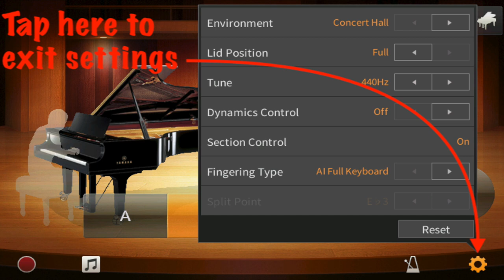Richard "Guides You Through" Piano Room - Yamaha Clavinova CVP - Part 2 - Styles.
Richard Bower over at our Edinburgh Boutique Store guides you through Yamaha Clavinova CVP Piano Room.

This is one of a series of unique videos made by Richard exclusively for Rimmers Music. These videos will guide you through getting the most from your instrument.